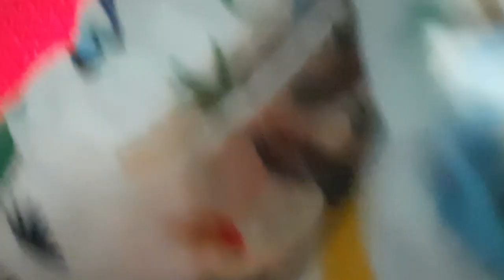2nd Birthday Vlog||पूरी फ़ैमिली देखो कहाँ जा रहें हैं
2nd Birthday Vlog||पूरी फ़ैमिली देखो कहाँ जा रहें हैं